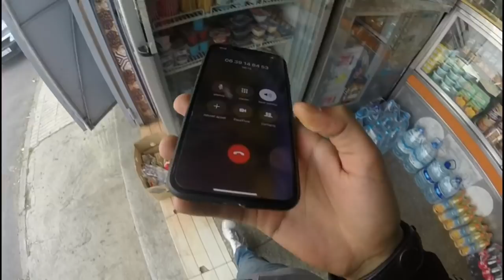Ramadown #6 /... قلع تربح